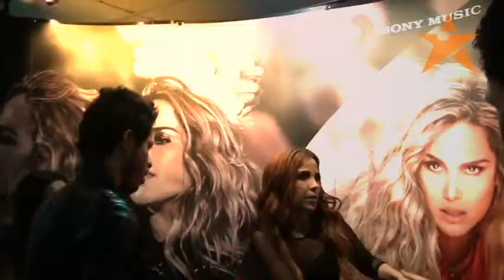WebTvPortalFama: Wanessa conta como é seu "Jeito de Ser" fora dos palcos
A cantora volta aos palcos do Rio de Janeiro e fala para o repórter Willian Alexandrino sobre o que gosta de fazer quando não está nos palcos. Qual a série preferida? Será que ela gosta de internet? Confira também a expectativa da cantora Nathalia Damini que abriu o show, e a cantora Luka que foi conferir de pertinho a "DNA Tour".